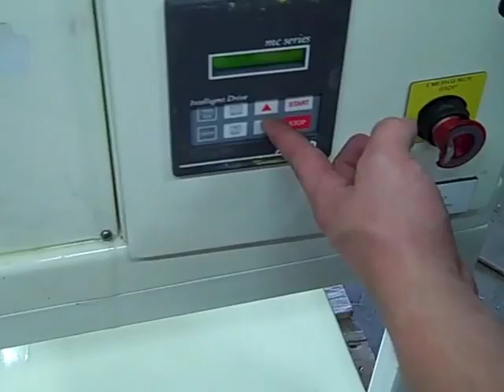Test run of 1 gallon Ross Double Planetary Mixer - Model DPM-1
Test running our inventory #8665 which is described as
1 - used 1 gallon Ross Double Planetary Mixer.  Model DPM-1.  1 pint to 3.5 qt. mixing capacity, 1 gallon full capacity.  With "HV" High Viscosity Blades.  Stainless steel contact parts.  Vacuum top hood.  Jacketed mix can with thermocouple.  Mounted on portable table with casters.  Automatic lift for raising/lowering hood .